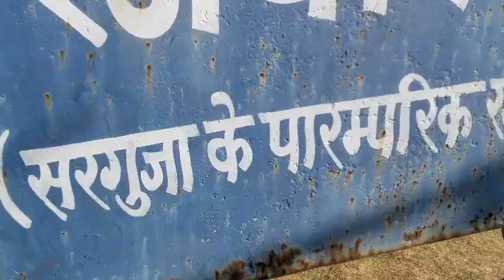Purkhauti Muktangan Museum Park Naya Raipur 11